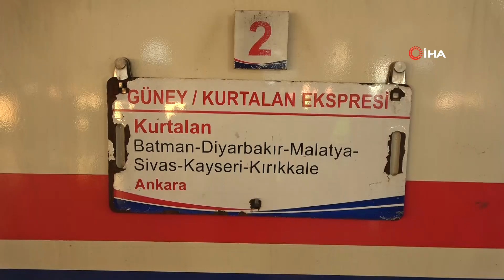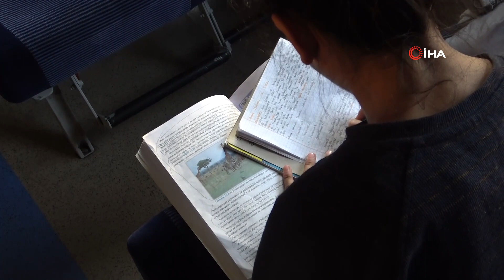Diyarbakır tren garı depremzedelere 'ev' oldu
Diyarbakır tren garında depremzedelere açılan vagonlar, bin 100 kişiye ev oldu.
Kahramanmaraş merkezli depremlerden etkilenen yerlerde arama kurtarma çalışmaları devam ederken, bir yandan da afetzedelerin yaraları sarılıyor. Diyarbakır'da da evlerine gidemeyen depremzedeler, Devlet Demir Yollarına ait 12 vagonluk Kurtalan treninin kapısını deprem sonrası ilk dakikalarda açtı. Bin 100 kişinin barındığı trende günde 3 öğün yemek dağıtımı, kişisel ihtiyaç gidermek için alanlar, ilaç ve sağlık kontrolleri yapılıyor.

"Kimi kuşuyla geldi, kimi derslerini aksatmadı"
Öte yandan, vagona gelen aileler evcil hayvanlarını da yanlarına alarak barınırken, öğrenci çocuklar derslerini ihmal etmemek için kitaplarından test çözmeye çalıştı. 5 gündür ailesiyle birlikte vagonda yaşayan Şeyhmus Güç, vagonları açanlara teşekkür ettiğini söyledi. Güç, “Evimiz depremden dolayı zarar gördü, barınmak için buraya geldik. 5 gündür eşim ve ailemle birlikte buradayım. İyi ki burayı açtılar sıcak ve güzel, yemekleri var çalışanları iyi. Dışarıya çıktığımızda sallanıyoruz o psikoloji hala üzerimizde var. Çünkü yıkılan bina bizim evin çaprazındaydı, ondan dolayı artık eve gidemedik. Rapor çıkana kadar buradayız. İyi ki burayı milletimize açmışlar, evine gidemeyenler buraya geliyor. Dışarısı soğuk, burası sıcak, yemekler geliyor. Allah hepsinden razı olsun” dedi.
Ailesiyle birlikte kalan Nazım Karaman ise 4 gündür burada olduğunu, ev sallandığı için kaçtıklarını, eşi, oğlu, gelini ve torunuyla vagonda kaldığını ifade etti.
Yemek ve yatmada sorun olmadığını kaydeden Mehmet Ateş de, yakınlarından kuzeni ve kuzeninin eşinin depremde hayatını kaybettiğini söyledi.